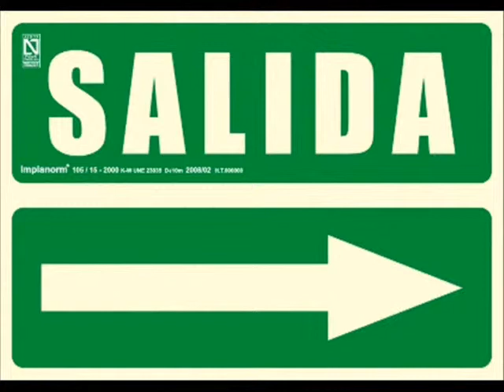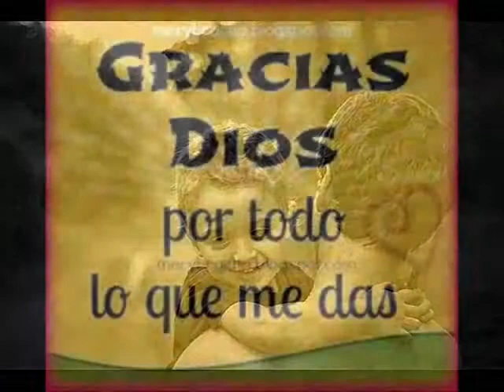HIPOLITO GARCIA ...TRATARE